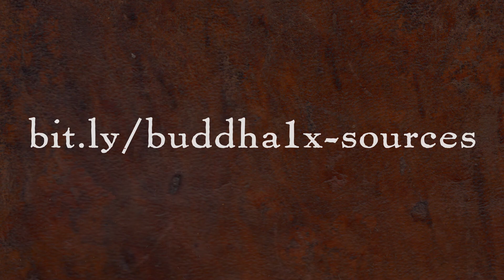MOOC BUDDHA1x | 6.8 The Great Fourteenth Embodying Tibetan Buddhist Ideals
6.8 The Great Fourteenth Embodying Tibetan Buddhist Ideals | Tibet’s Enlightenment Culture and The Example of the Dalai Lama